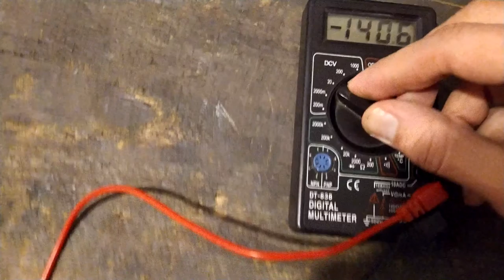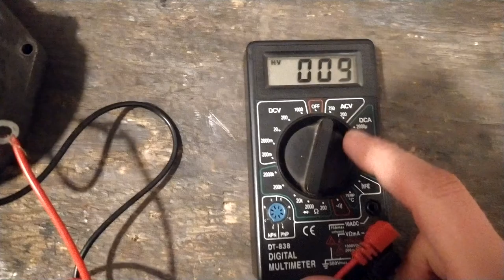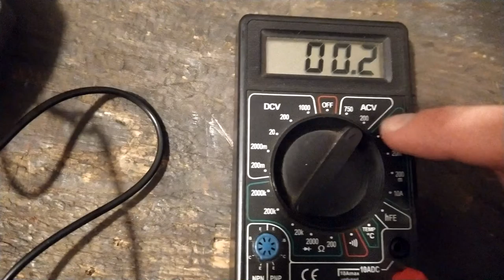ГЕНЕРАТОР Самостоятельная проверка в гараже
ПРИВЕТ ДРУГ Я PILOT1000RR В
В этом видео я вам показываю как проверить генератор своими руками в гараже и прозвонить обмотку! Причиной разборки генератора стало нестабильное напряжение от 11 до 17 вольт а иногда и вовсе пропадала зарядка! Заменив реле регулятор на другой причина осталась прежней! В итоге всему виной были плохие контакты на обмотку генератора! Далее поставил старый реле регулятор что лежал в запасе но там были очень плохие и окисленные контакты когда я их почистил и собрал генератор все исправно заработало и работает по сей день! Цена ремонта 0руб